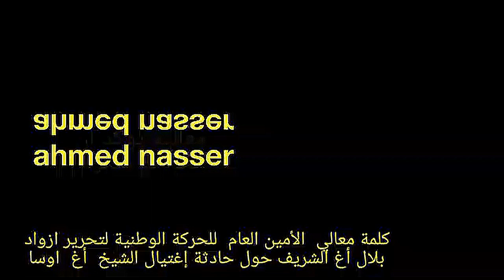كلمة معالي الأمين العام بلال اغ الشريف حول حادثة إغتيال الشيخ أغ اوسا